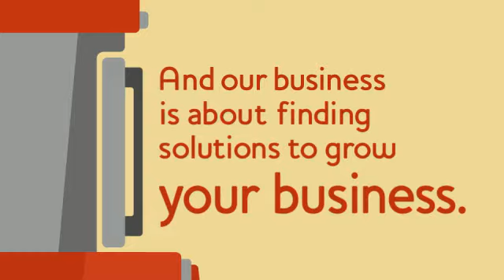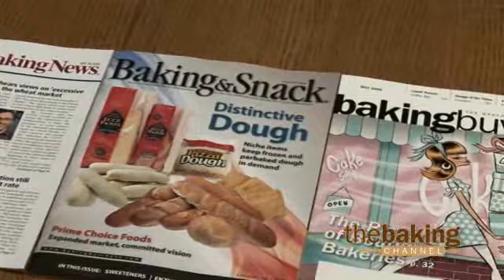Welcome to Judi's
Judi White, owner of Judi's Bakery Café in Kansas City, shares the interesting tale of how they got started as a bakery.